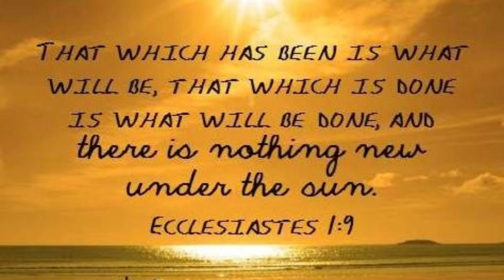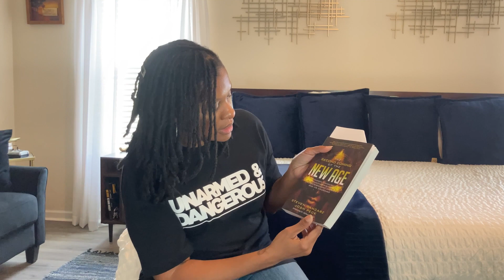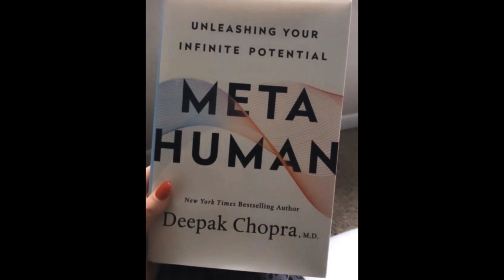THIS NEW AGE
Hey good people, my name is Amelia welcome to Amelia’s Corner! In today's video, I am briefly sharing my thoughts and opinions on the new age movement. I am still in the process of learning, growing, and developing my faith in Jesus Christ. I don’t have all the answers on the new age movement. What I have been learning thus far in my opinion proves to be dangerous. I have listed a few other channels to help you understand the deception of the movement. These channels can help you better identify commonalities within the movement. I believe the movement has good intentions. I believe the movement wants the best for its followers. However, I don’t think the movement understands that we all have souls that will live forever somewhere. Our eternity is serious, and I care about where we will all spend eternity. I hope you enjoy the poem at the end of the video. Until next time be blessed!

Amelia Green
Indian Trail NC 28079 - United States

Kids Book
Kids Book
Kids Book

Ex New Agers – These few people will be sure to give you clarity on the movement.
I am learning so much from these three channels. See channels below.

No Copyright | Calm Jazz Music | Background Chill | Café Music | Relaxing Work & Study